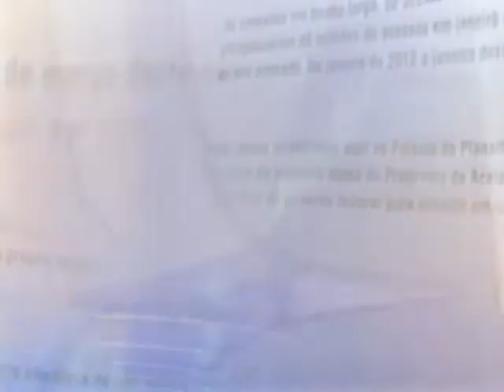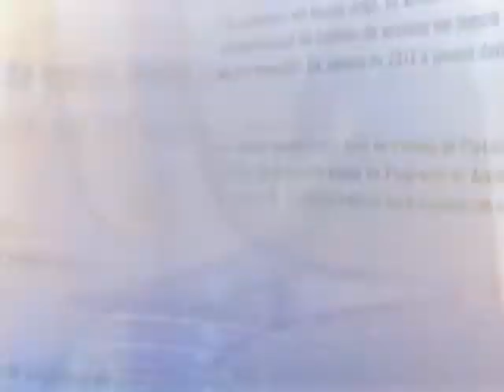Direto do Planalto - 7 de fevereiro